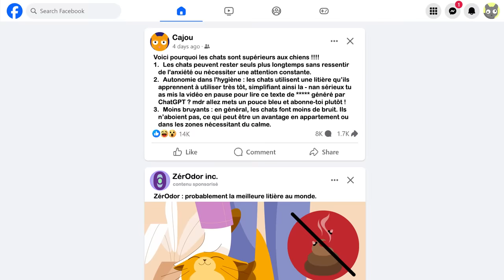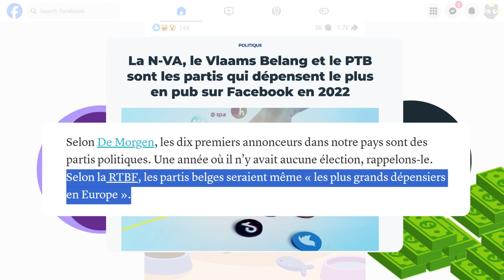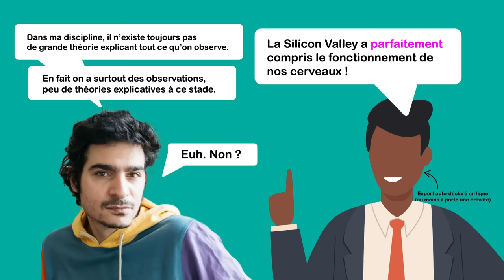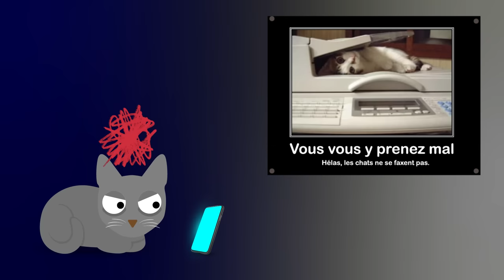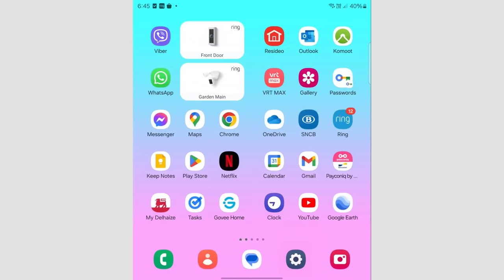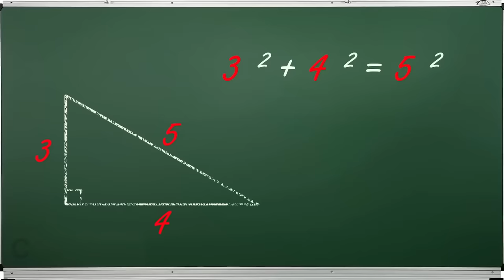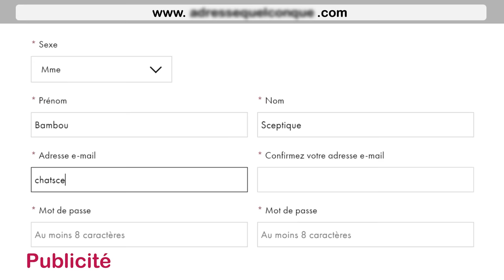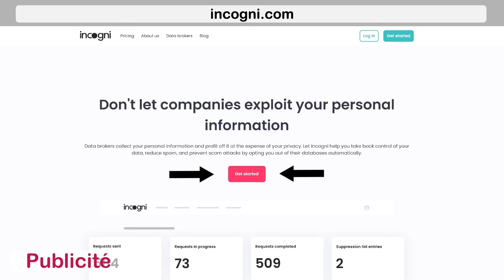L'art de n'en avoir PLUS RIEN à foutre 🤩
Bambou est accro à son smartphone et vit sa meilleure vie. Et vous ?

Cet été, qui fera la loi ? Vous ou votre smartphone ? Et avec vos données personnelles, c'est quoi le plan ? Bénéficiez de 60% sur les services d'Incogni avec le code *chatsceptique*... ou en suivant le lien

Vidéo réalisée avec le soutien de la Fédération Wallonie-Bruxelles et du Conseil Supérieur de l'Éducation aux Médias.